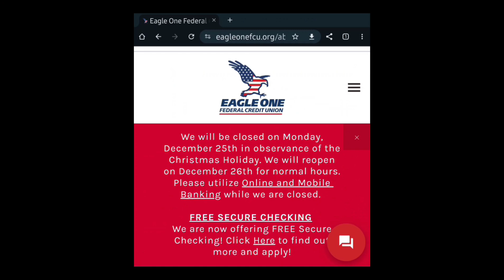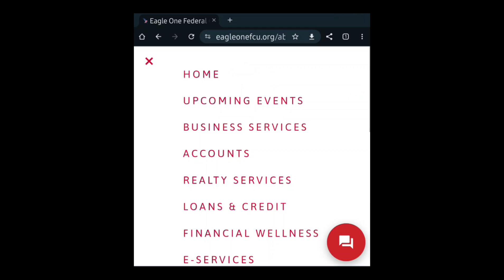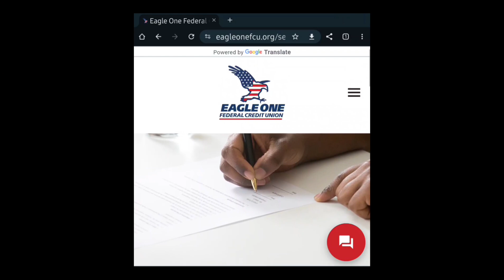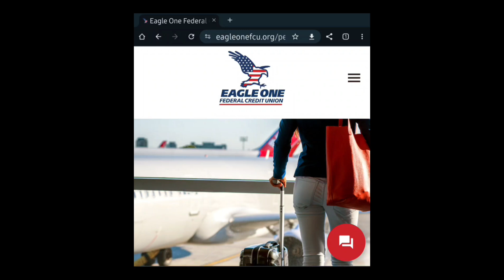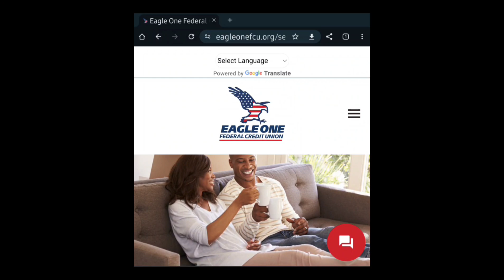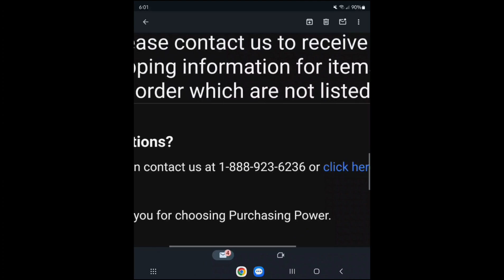USPS Credit Unions, Personal and Home Loans and More!!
POSTAL T- shirts  AND CAPS
Tina

Other govt employee loans:
Kashable.com

Program to help you buy your first home:
Divvy.com

Gsa.gov for a ton of good stuff!

apple products for federal employees via Federal employee purchase program (epp)